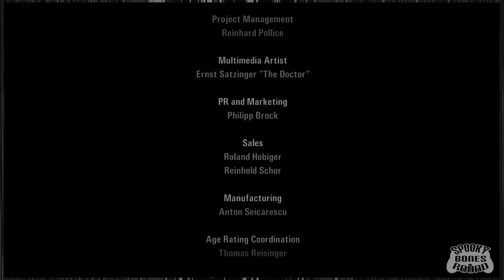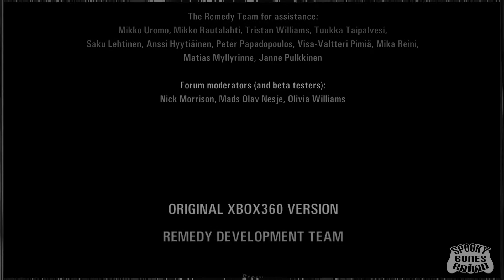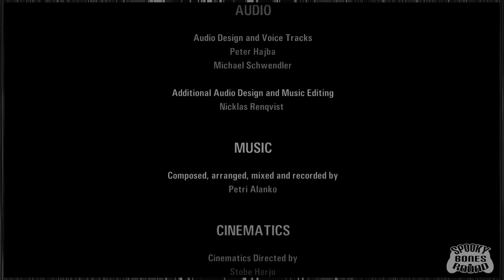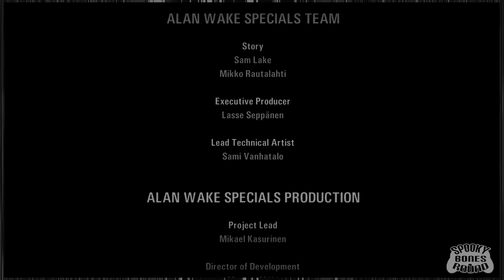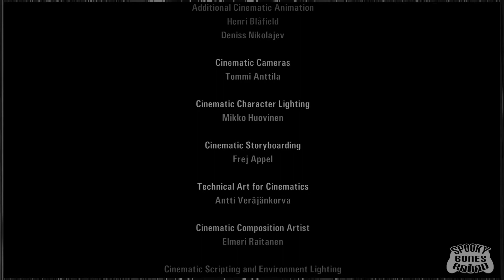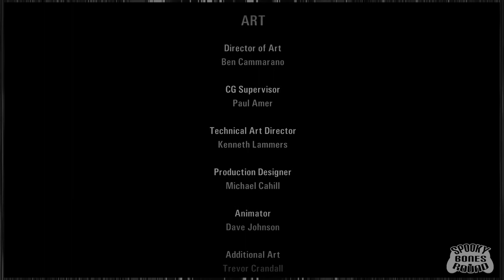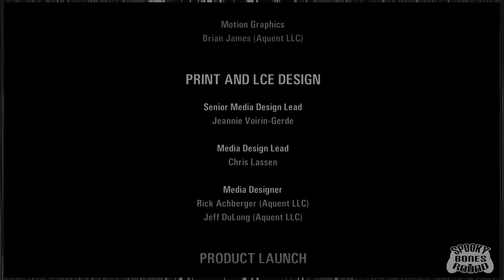Alan Wake EPISODE #20: Hug The Evil Old Lady (Main Game Finale) | Super Bonus Round | Let's Play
After 4 years removed from the playthrough (and just a few days away from a remaster), John and Rich return to Bright Falls to solve the mystery of Cauldron Lake in Alan Wake (PC)